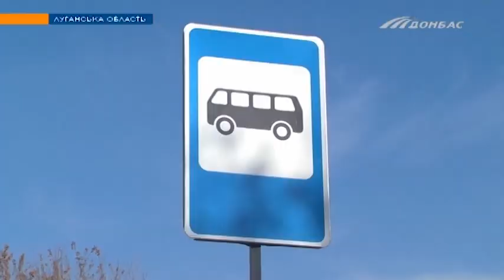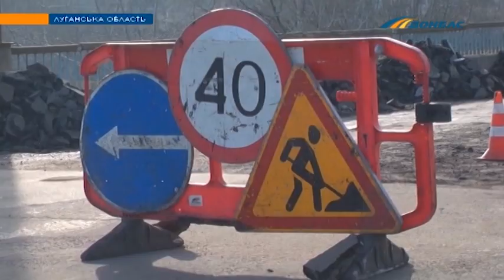Лисичанский «мост смерти»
Участок дороги, соединяющей Лисичанск с Северодонецком, местные жители прозвали «дорогой смерти". Причина – крайняя степень аварийности моста. И даже несмотря на ухабы, дыры и щели в дороожном полотне, по мосту ездит транспорт, потому что альтернативы для движения автотранспорта вблизи нет